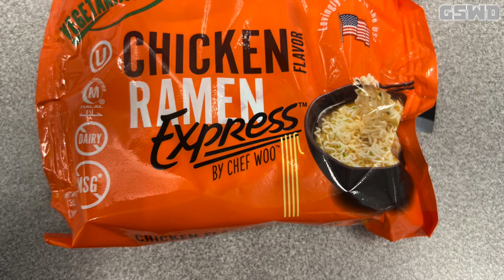DIY Recipes & Projects: Episode 7 - Ramen Noodles | GSWD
In this episode of DIY Recipes & Projects, we are making Ramen Noodles!

This Ramen Noodles is perfect for Asian Lifestyle Dishes, Lunch, Dinner, or etc, but you can make it own!